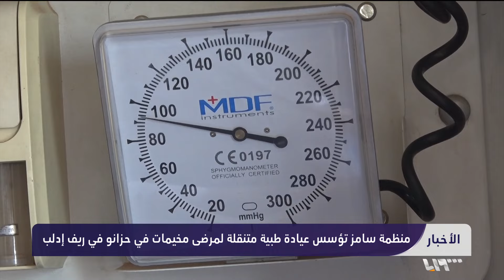عيادة طبية متنقلة لمرضى مخيمات حزانو بإدلب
أقامت منظمةُ سامز عيادةً طبيةً تُقدم الخدماتِ الصحيةَ لسكان المخيماتِ في ريف إدلب.
وتستقبل العيادةُ ما بين مئةٍ وخمسينَ ومئتَي مريضٍ يوميا.
وتتضمن العيادةَ وحدةً عامة، وأخرى للصحةٍ الإنجابية، وصيدليةً لتوفير الرعاية الشاملة للمرضى.